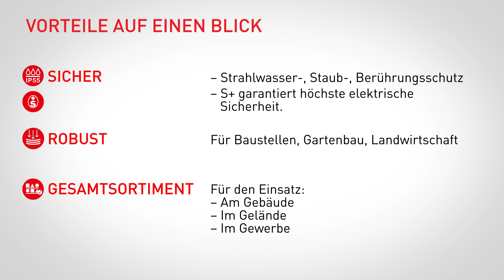Staub- & Strahl­wasserschutz IP55 - MAX HAURI AG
Mit IP55  gekennzeichnete Produkte garantieren einen vollständigen Strahlwasser-, Berührungs- und Staubschutz und erfüllen auch die erhöhten Anforderungen bezüglich der mechanischen Belastbarkeit der Norm SN 441011. Das mit dem schweizerischen Sicherheitszeichen S+ ausgezeichnete Sortiment erfüllt zudem höchste Ansprüche bezüglich der elektrischen Sicherheit.

Die typischen Einsatzgebiete der IP55-Produkte sind im Aussen- und Freizeitbereich, aber auch im Gewerbe, in der Industrie sowie in öffentlichen Anlagen zu finden. Bei MAX HAURI AG finden Sie für alle Anwendungen das richtige Produkt. Das Gesamtsortiment mit Schalter, Taster, Stecker, Steckdosen, Kupplungen, Verlängerungskabel und Mehrfachverteiler lässt keine Wünsche offen und steht für Widerstandsfähigkeit und garantierte Zuverlässigkeit.